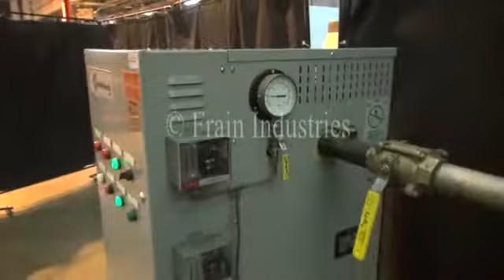Caloritech/CCI Thermal Boiler Demonstration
Vertical, electric steam boiler, capable of producing up to 689 KPA steam per hour with a minimum relief cap of 120 KG per hour - depending on application. Normal capacities: water 7.9 imperial gallons, steam chamber of 3.4 imperial gallons. Equipped with 1-1/2" and 2-1/4" OD threaded in/outlet both water and steam, three Honeywell pressure contollers and Winter Pressure gauge. Minimum / maximum tempatures from 120 to 164 Deg C. and maximum pressure rating of 150 psi. Easy to use heat sources for low / high pressure steam for industrial, commercial or space heating applications, can also be used as a sole source of steam or may be readily adapted to dual energy systems with low water volumes.